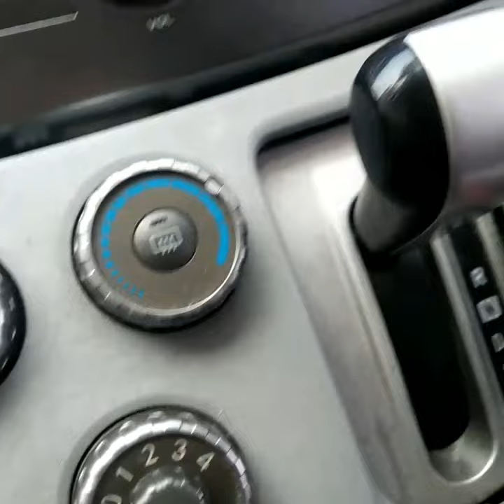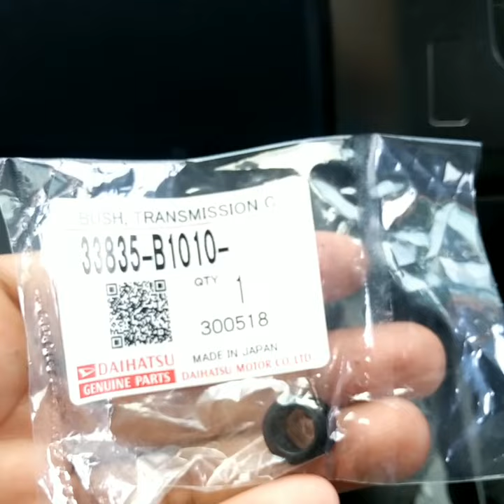DIY :Tip mudah membaiki masalah gear lever Perodua auto alza myvi viva bezza gear lever bush rosak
Wife nak pi kerja, nak tolak gear pegi 'P' terus kosong... Rupanya gear selector linkage cable dah terlucut, bush dah pecah...

Jika anda pengguna Perodua Alza auto (dan nampaknya MyVi pun sama atau seangkatan), pastikan anda check bush gear linkage cable ni dari semasa ke semasa... Nasib baik jadi berdekatan rumah...

Boleh beli bush di kedai spare part berhampiran anda. tempat saya tak sampai rm10...rujukan ada gambar dalam video saya. boleh beli lebih untuk buat simpanan jikalau berlaku emergency lagi...